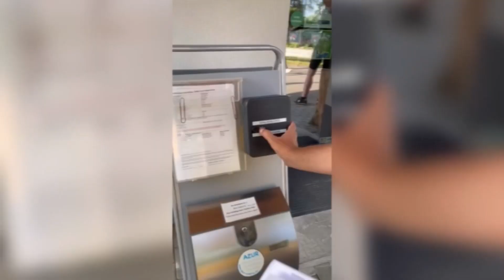Glamping ⛺️ amazing experience || ingolstadt village (camping)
Ingolstadt village Glamping amazing experience || Barrel￼”hotel “in the wood || camping || Near Munich Germany youtubevideo travel youtube youtuber velogs germany @Hardinkasath

Queries solved

glamping setup
glamping business
glamping dome
glamping
glamping puncak bogor
glamping pods murree
glamping tents
glamping philippines
glamping bogor
glamping resort
Thanks